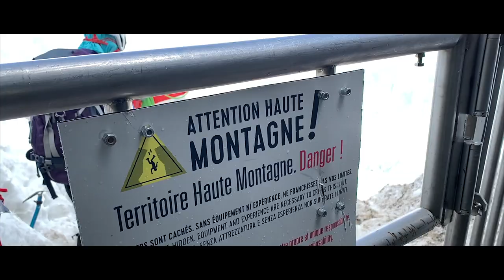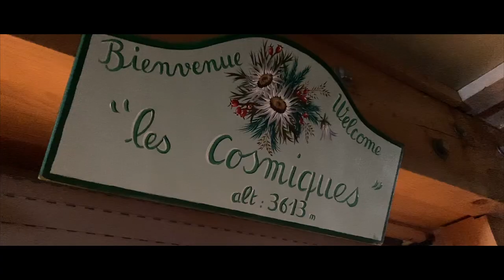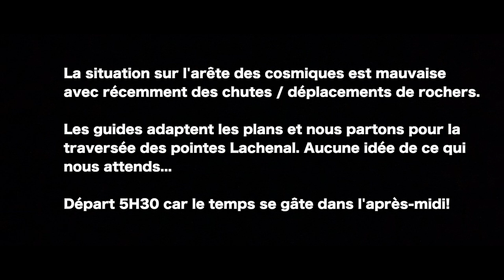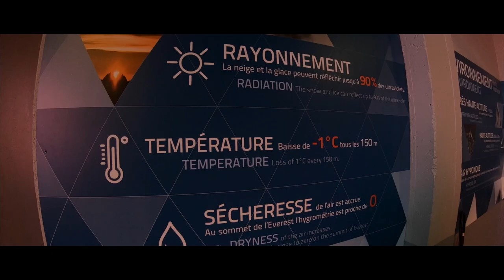Première course alpine - Traversée des pointes Lachenal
Français - English see below
Cette vidéo est l'une de la série de 3 vidéos réalisés lors de notre tentative d'ascension du Mont-Blanc en Juillet 2019.
La première vidéo est une randonnée au refuge du Plan Glacier (2700m) que nous avons fait sur conseil de notre guide Vincent Glauzy pour une mise en bouche avant notre stage d'une semaine avec lui.
La deuxième vidéo de la série retrace le début du stage où nous effectuons l'ascension de nos premiers 4000 dans le massive du Mont rose: La Piramide Vincent (4215), le Balmenhorn (4167m) et la Punta Zumstein (4564m) y figurent.
La troisième et dernière video de la série est notre traversée des pointes Lachenal. En effet, la météo n'a pas été de la partie et d'autres plans ont été élaborés par notre Guide.
Tourné avec une GoPro Hero 6 sur perche et un iPhone XS Max.

English:
This short movie series show our attempt to summit the Mont-Blanc during July 2019.
The first part covers a a 2 day hike to the refuge du Plan Glacier (2700m) that we did based on the advise of our Guide Vincent Glauzy This would allow us to sleep in a higher altitude than normal.
The second part covers the beginning of the adventure with the guide. We summited our first 4000m in the Mont Rose mountain massif: La Piramide Vincent (4215), le Balmenhorn (4167m) et la Punta Zumstein (4564m) y figurent.
The last part of this series covers our "traversée des pointes Lachenal". As a matter of fact, the weather didn't play along and our guides had to find an alternative to the Mont-Blanc.

Shot with a GoPro Hero 6 on a stick and an iPhone XS MAX

Happy viewing.